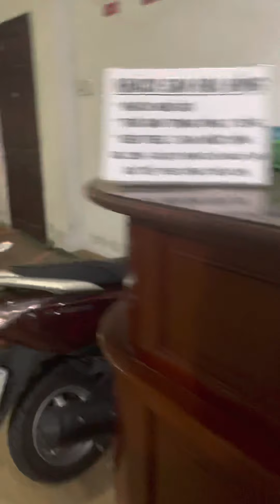ngày 12 tháng 2, 2021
Không chồng mà lắm con!
Thế gian này ai giống tôi đâu!